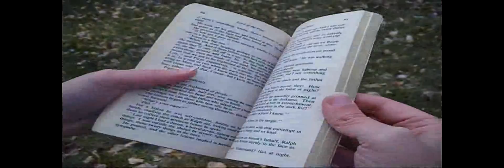LORD OF THE FLIES TRAILER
An obviously fake Lord of the Flies movie trailer I made with my friend Cavan and her two sisters.  Made back in 2010.

We own no rights to the story or film of Lord of the Flies.